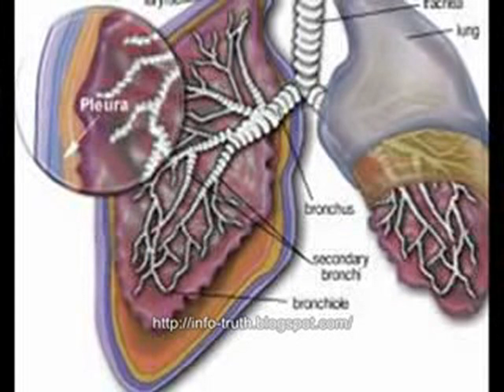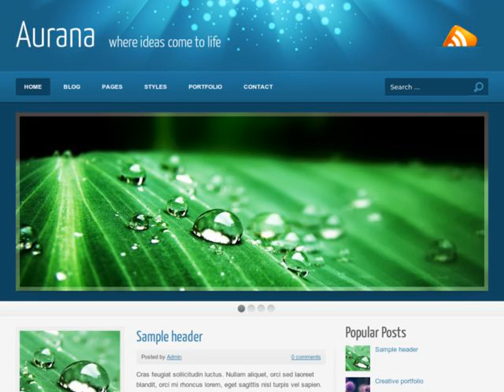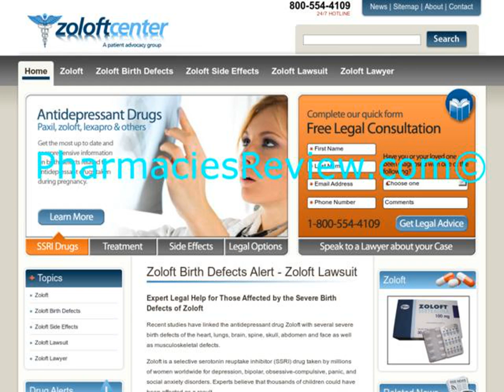Top 20 Popular Photo mesothelioma lawsuit .